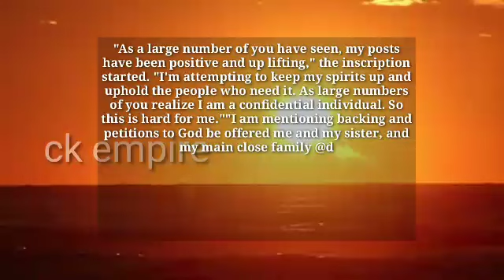Denise dowse | 90210 | insecure | denise dowse the resident |90210 cast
Denise dowse
90210
insecure
kelly ripa mark consuelos
the breakfast club
mindy kaling
bj novak mindy kaling
wendy williams today
andrew tate kickboxer
denise dowse the resident
the resident
tmz
90210 cast
insecure cast
denise dowse
beverly hills 90210
dowse